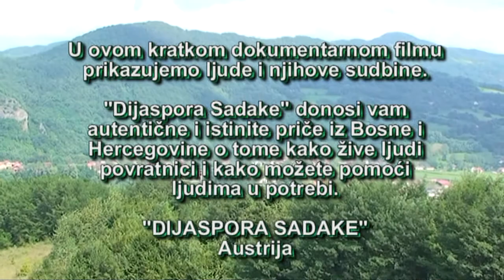"Dijaspora Sadake" - Krava za povratničku porodicu iz Srebrenice